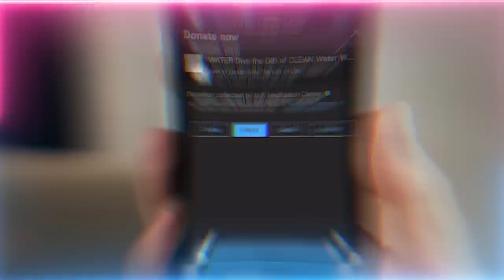Imam Mahdi's Aura Will Be Scorching - Extremely Painful For Most | Sufi Meditation Center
Q&A Talk Chapters :
00:00 Why did the brothers of Sayyidina Yusuf (as) threw him in a well and they were all Prophets (as)?
01:56 How can we protect ourselves from jealousy and hate?
06:15 How do we apply the teaching of ‘don't engage anyone’ in person? When we go to our local masjid should we go in our sunnah (traditions of Prophet Muhammad ﷺ) regardless of the people's opinion and just get in and out?
09:57 What is the reality behind alchemy and the philosopher's stone and the rule of equivalent exchange?
15:23 Don't we attract people and catch attention if we carry sunnah attire and carry ourself this way because this attracts jealousy as well?
17:57 When people ask us: ‘You are Sufi?’ What's the wisest way to respond to them?
21:25 What to do if I cannot bring myself to meditate?
25:11 What is the reality of the rains and green nature rising in Saudi Arabia shown on the internet?
26:27 So should we take our old investments out from cryptocurrency and invest in gold and silver instead?

Recorded : 20230112